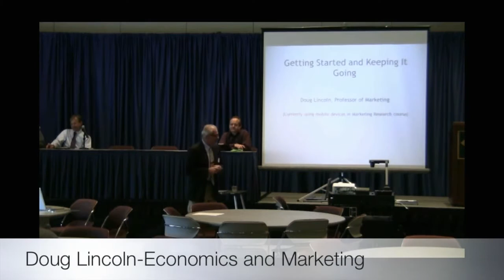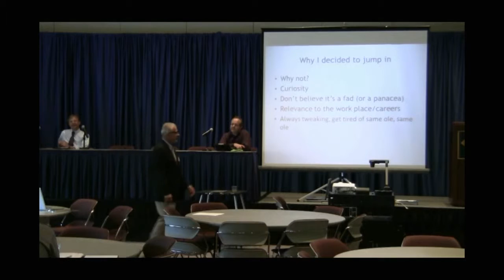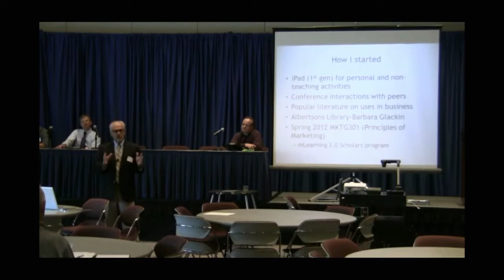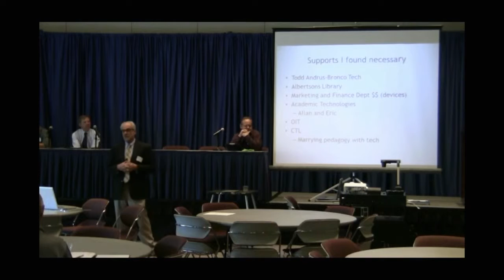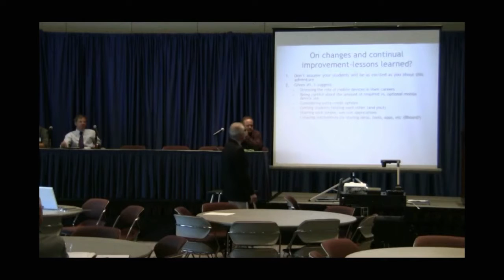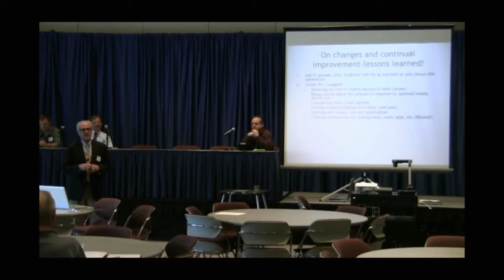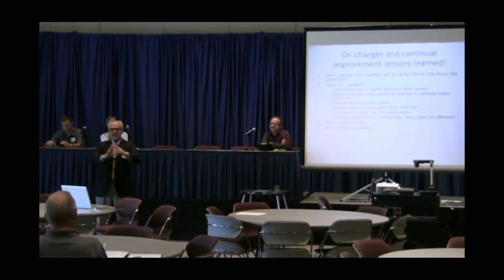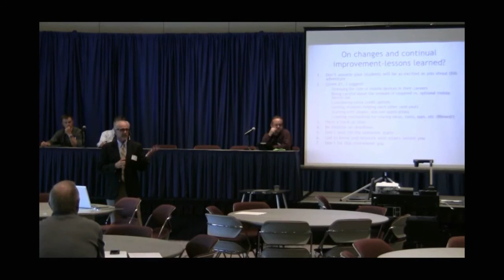Boise State, B Mobile day 2012: Getting Started & Keeping it Going, Doug Lincoln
Doug Lincoln, professor of economics and marketing at Boise State, details how he became interested in mobile devices and his journey to incorporating them into the classroom.

To learn more about the Mobile Learning Initiative at Boise State, please